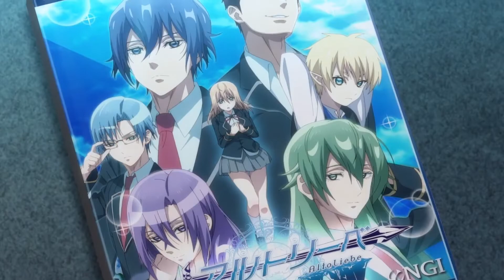Otome Game Sekai wa Mob ni Kibishii Sekai desu revela un nuevo avance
En el sitio oficial para la adaptación al anime de las novelas ligeras escritas por Yomu Mishima e ilustradas por Monda, Otome Game Sekai wa Mob ni Kibishii Sekai desu (Trapped in a Dating Sim: The World of Otome Games is Tough for Mobs), se reveló el segundo video promocional del proyecto. El video muestra un fragmento del tema de apertura interpretado por Kashitarou Itou y titulado “Silent Minority“, y confirma que Akira Ishida se une al elenco de voces como Luxion.